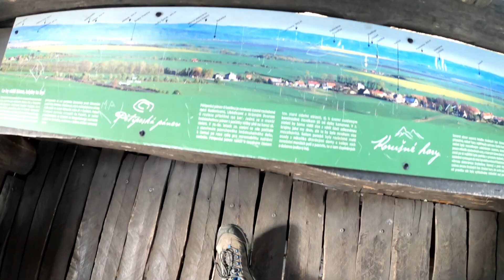Rozhledna Rubín (krásy Ústeckého kraje)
Rozhledna Rubín byla postavena na vrchu Rubín (352 m)
Rubín je pravěké a raně středověké hradiště v jižní části Ústeckého kraje. Nachází se na stejnojmenném kopci u Dolánek, čtyři kilometry severovýchodně od Podbořan v okrese Louny. Pozůstatky hradiště jsou chráněny jako kulturní památka.

Někteří autoři ztotožňují Rubín s Wogastisburgem, kde se měla v roce 632 odehrát bitva mezi slovanskými kmeny Sámovy říše a franským vojskem krále Dagoberta I. Hypoteticky mohlo být hradiště na Rubínu také centrem luckého knížectví.